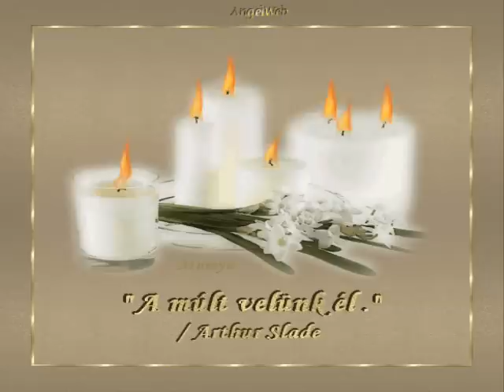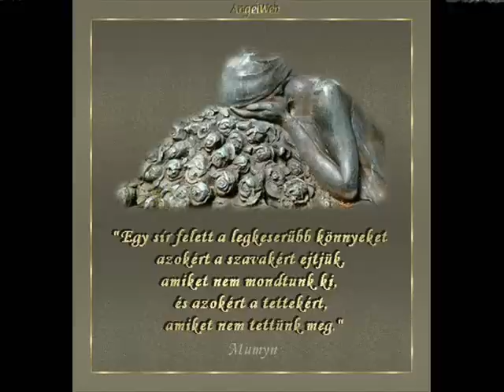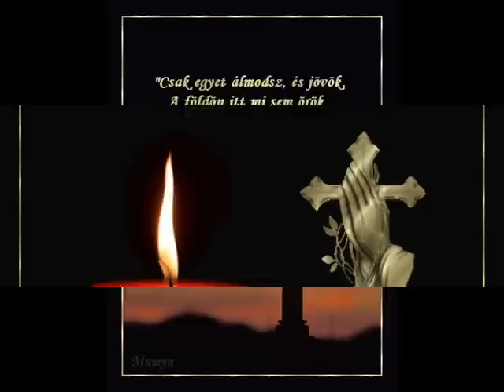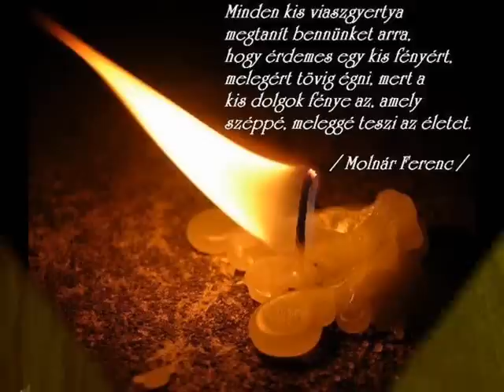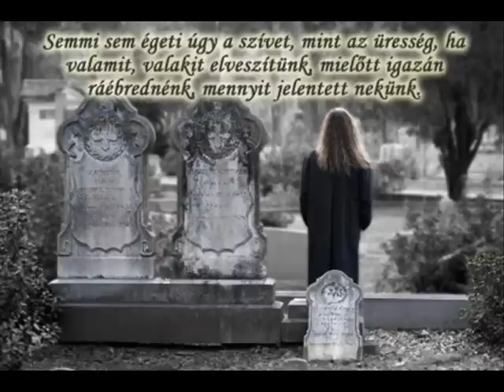Edda Lelkünkből szól..